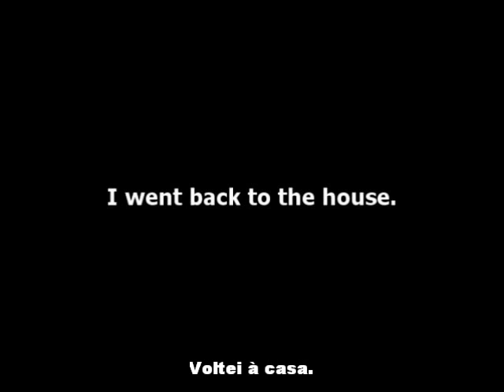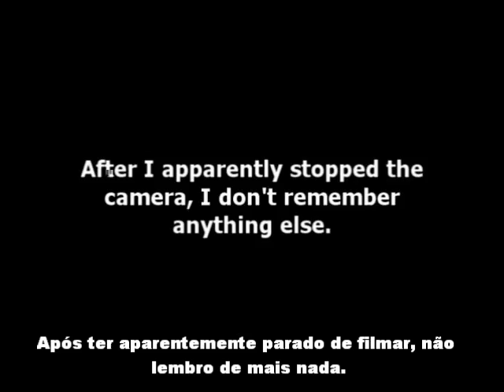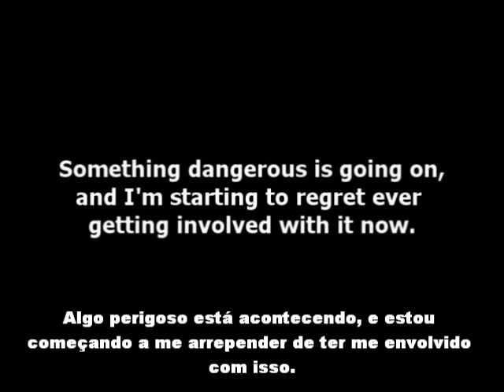[MH] Entrada #18 (Legendado PT - BR)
"18".

Tradução para Português (Brasil) da Entrada #18 (Entry #18) da série MARBLE HORNETS.

Marble Hornets pertence a Troy Wagner e Joseph DeLage.